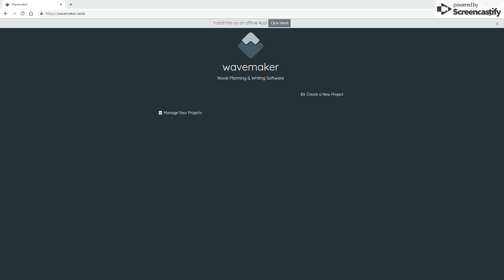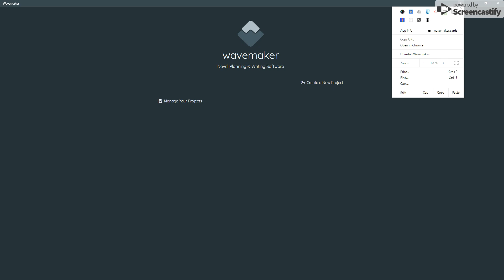Wavemaker Installation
Hi
A quick video that covers how to install wavemaker on desktop